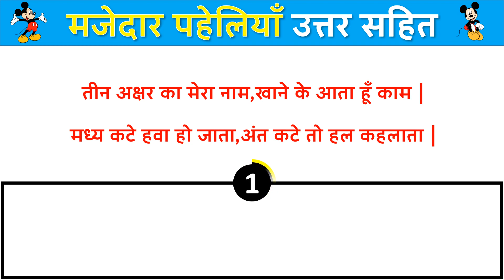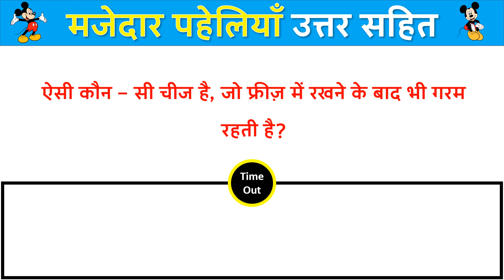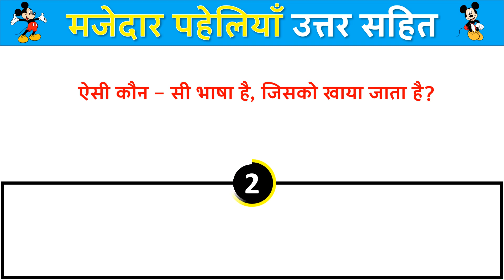मजेदार पहेलियाँ | Paheliyan in Hindi | Dimagi Paheli | Emoji Puzzle | IAS Interview Questions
Your Quaries 👇👇
पहेलियां उत्तर सहित
पहेलियां दिखाइए पहेलियां
अच्छी अच्छी पहेलियां
मजेदार पहेलियाँ,
paheliyan hindi,
funny paheliyan in Hindi
पहेली पहेलियाँ
पहेलियाँ बताइए
riddles with answers,
जासूसी पहेलियाँ,
lookdimagi paheliyan
hard paheliyan,
gk paheliyan, in hindi,
pheliya,
easy paheliyan,
Hindi Riddle,
Rapid Mind,
riddles,
hindi paheliyan,
hindi paheli,
हिन्दी पहेलियाँ,
पहेली,
rapid mind reshma,
hindi riddles,
iq test,
riddles in hindi,
paheliyan,